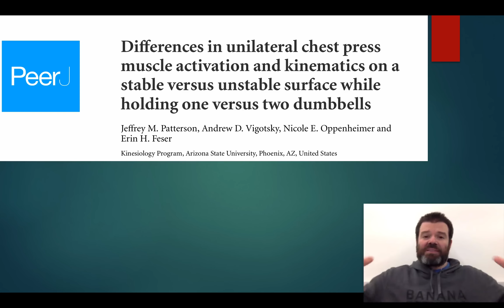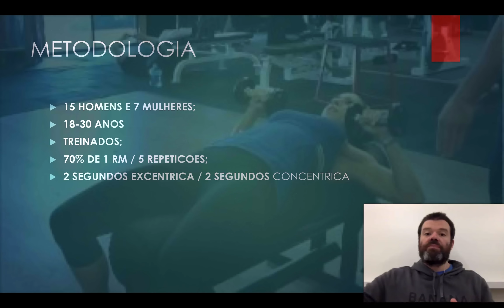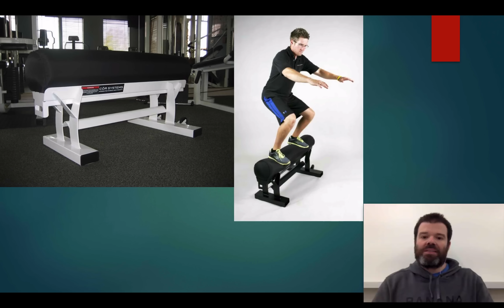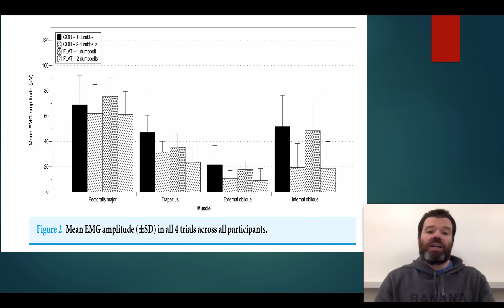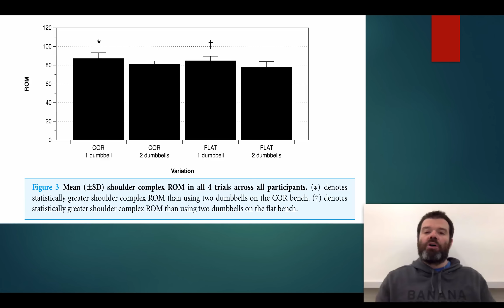instabilidade e sinonimo de ativacao ?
Treino de instabilidade é bom para a hipertrofia ?